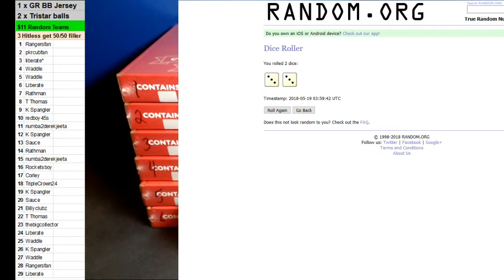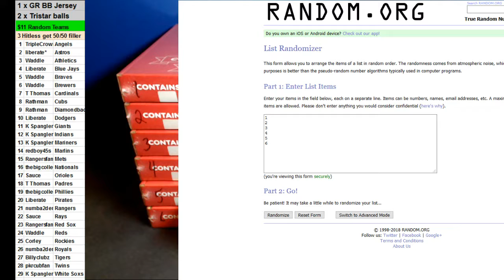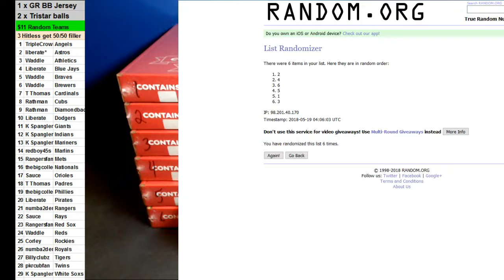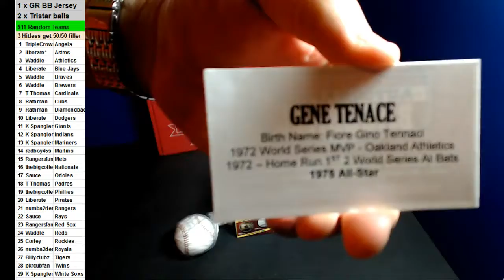05/19/2018 Room Break #1 1 x GR Jersey plus 2 x Tristar Basetballs